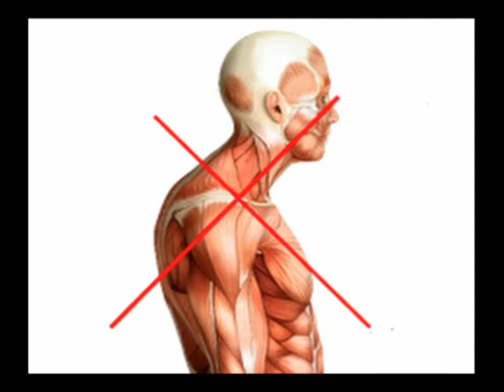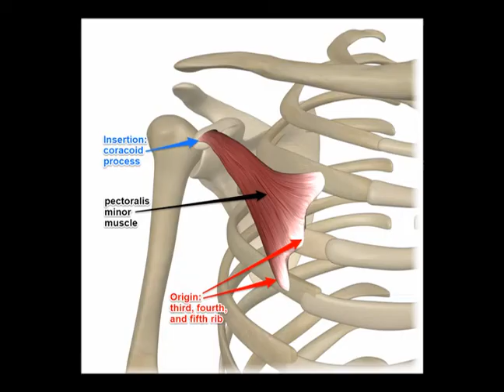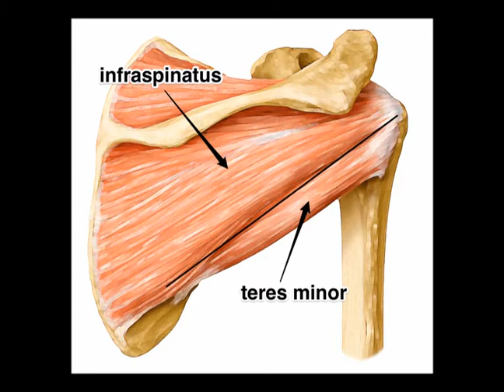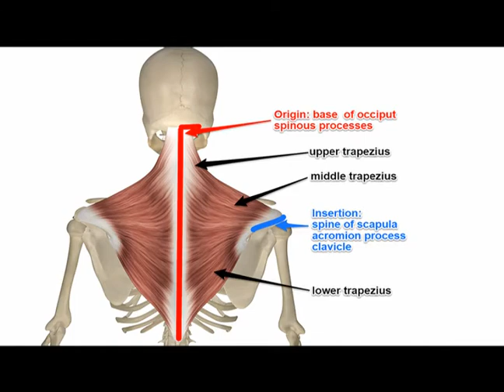Upper Cross Syndrome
Dr Ozello's Sports Medicine Report: Upper Cross Syndrome AKA Upper Crossed Syndrome

Upper Cross Syndrome AKA Upper Crossed Syndrome

Postural faults that may include:
Thoracic Spine Flexion.
Shoulders Rolled Forward.
Forward Head Carriage (AKA Forward Head Posture)
Scapular Protraction

These painful and performance limiting conditions are associated with Upper Cross Syndrome:
Cervicogenic Headaches
Cervical Spine Pain (Neck Pain)
Upper Thoracic Spine Pain (Upper Mid Back Pain)
TMJ Disorder
Subacromial Impingement Syndrome (AKA Shoulder Impingement Syndrome and External Impingement Syndrome)
Rib Pain
Intercostal Pain
Rib Subluxation

Muscles that are usually tight and shortened and need to be stretched are the following:
Pectoralis Major (Pec Major)
Pectoralis Minor (Pec Minor)
Latissimus Dorsi
Teres Major
Levator Scapula

Muscles that are usually weak, inhibited and overpowered by their antagonists and need to be strengthened are the following:
Scapular Retractors: Rhomboid Major, Rhomboid MInor, Middle Trapezius (Middle Traps) and Lower Trapezius (Lower Traps)
Posterior Deltoid
Posterior Rotator Cuff Muscles: Supraspinatus, Infraspinatus and Teres Minor

Upper Cross Syndrome is preventable and correctable with implementation of proper posture, proper stretching and proper strengthening exercises.
Stretch the muscles that are tight and shortened.
Strengthen the muscles that are weak and overpowered.

Move into a stretch slowly, Hold a mild comfortable stretch. Move out of the stretch slowly.

Correct technique is essential in all exercises. If an exercise elicits or intensifies symptoms forego that exercise and use a viable substitute.